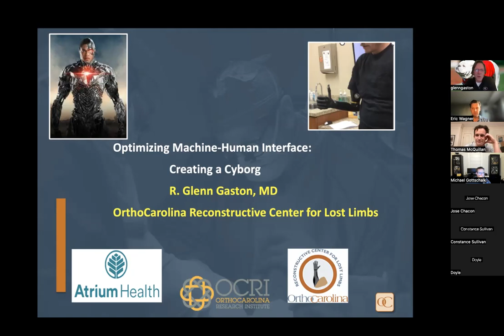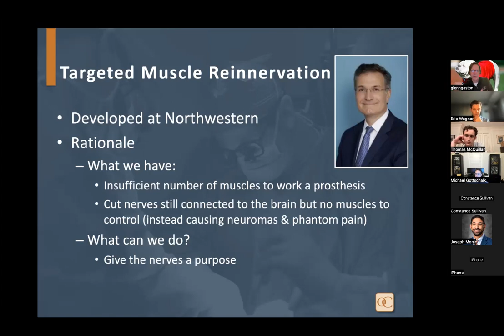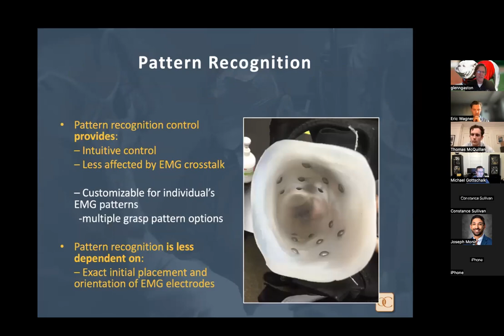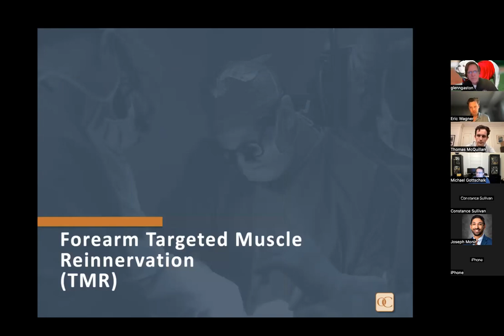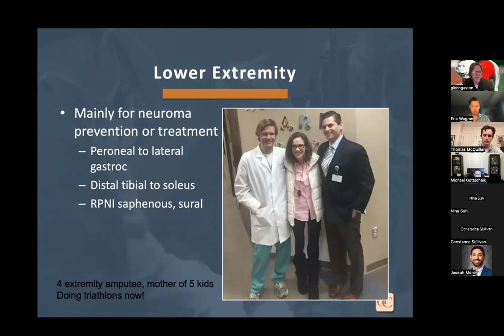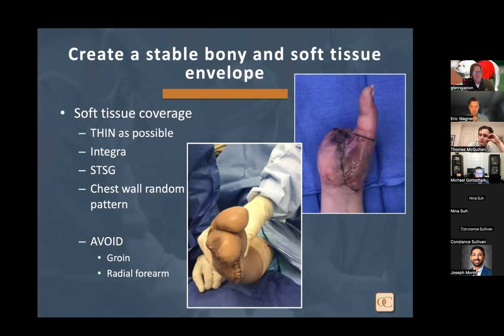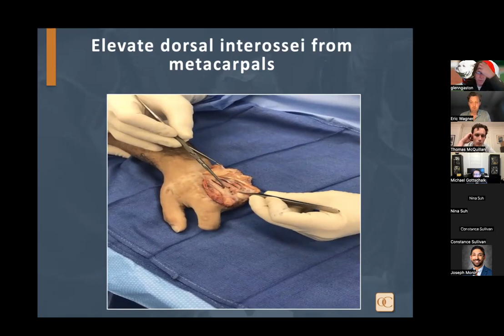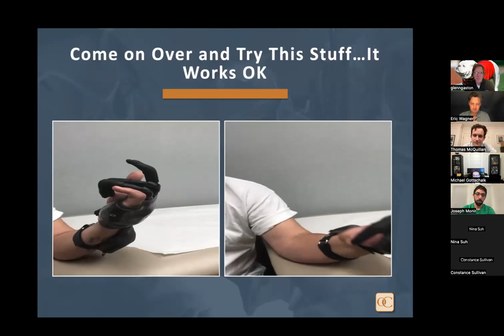Dr. Gaston: Advances in TMR and the Starfish Procedure